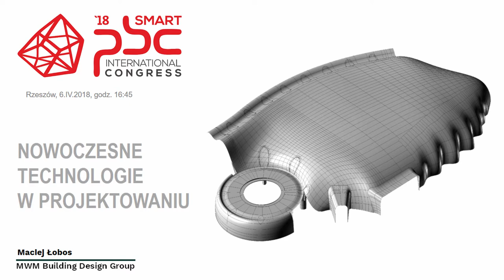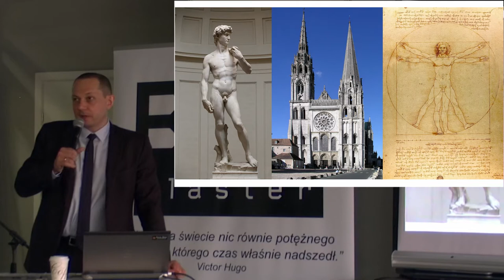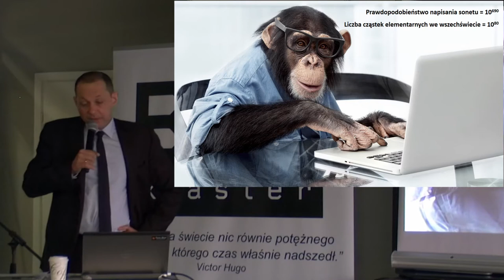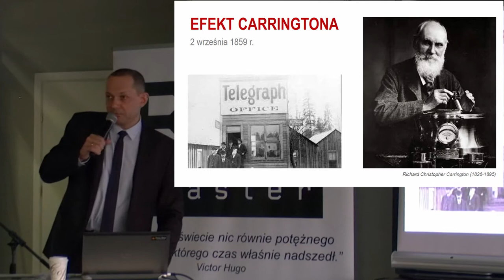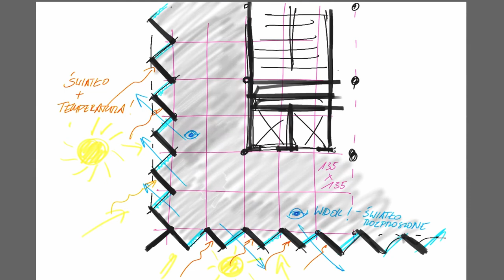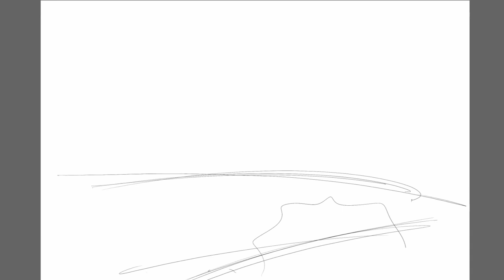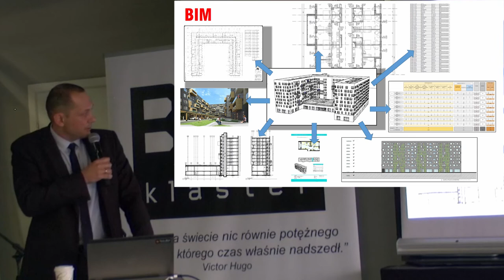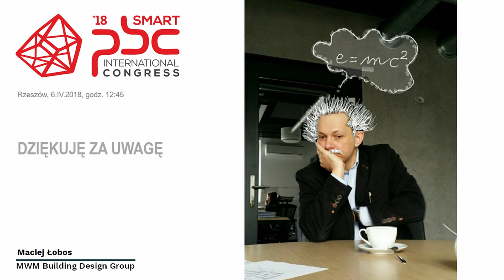Nowoczesne technologie w projektowaniu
Zapis wykładu wygłoszonego na kongresie Smart Building & City 2018 w dniu 6 kwietnia 2018 r.